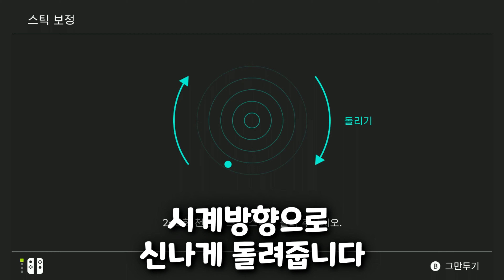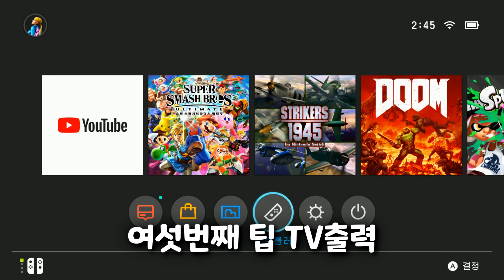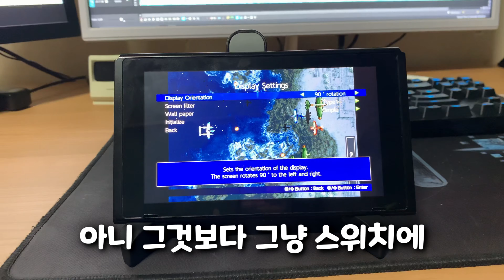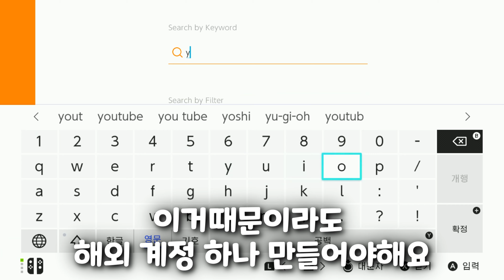알고있으면 좋은 스위치 팁 9가지